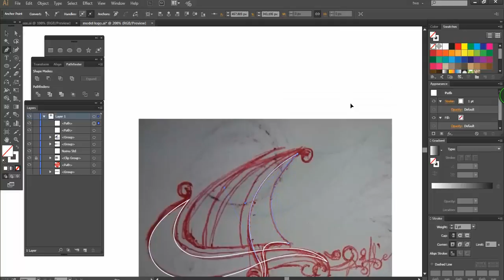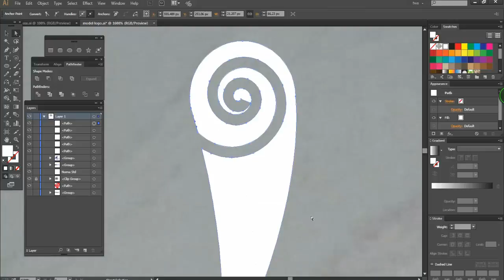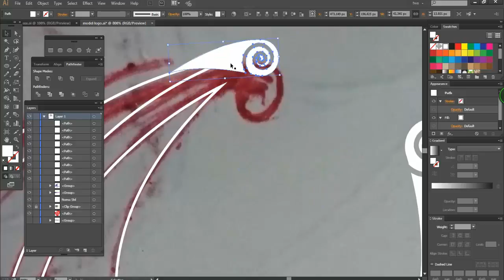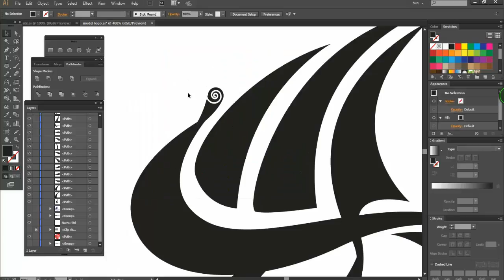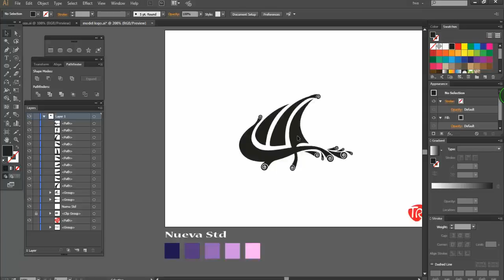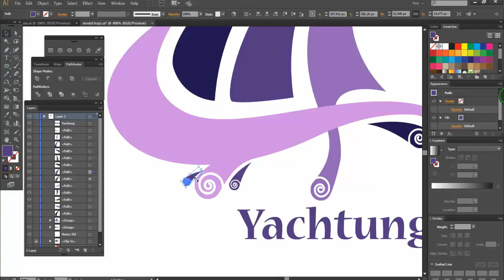logo design tutorial yachtung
rachid tezzan
Adobe Illustrator Tutorial
illustrator
design
Happy Watching. . . |'◡'|
اليستريتور
تصميم لوجوهات وشعارات بجودة عالية
تصميم لوجوهات وشعارات
برنامج تصميم لوجوهات وشعارات
تصميم شعارات ولوجوهات
برنامج تصميم اللوجوهات والشعارات مجانا
برنامج تصميم اللوجوهات والشعارات الرائعبرنامج تصميم اللوجوهات والشعارات